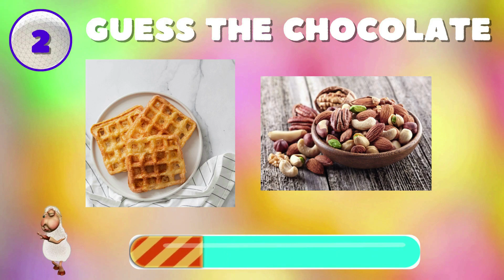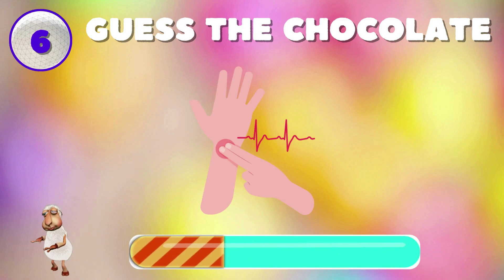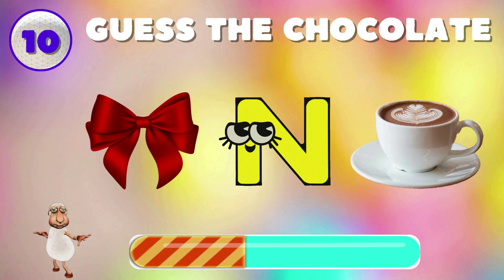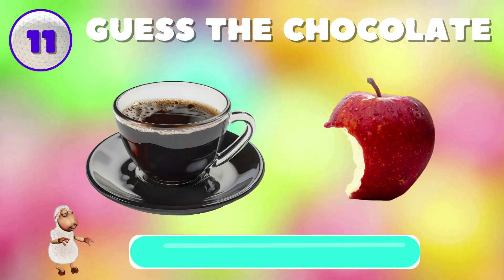Guess the Chocolate 🍫🍭🍬